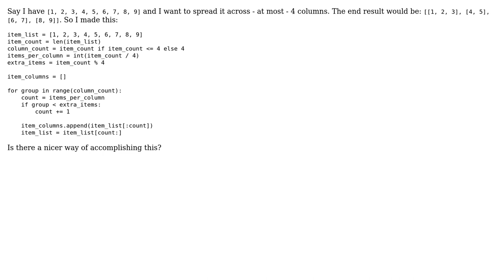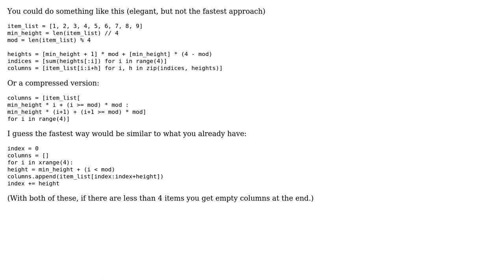Code Review: Taking a list and using it to build columns (2 Solutions!!)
Code Review: Taking a list and using it to build columns

With thanks & praise to God, and with thanks to the many people who have made this project possible! | Content (except music & images) licensed under CC BY-SA | Music | Images & others | With thanks to user Stuart user Kit Sunde user Aseem Bansal user Adam and the Stack Exchange Network Trademarks are property of their respective owners. You are responsible for your own actions.